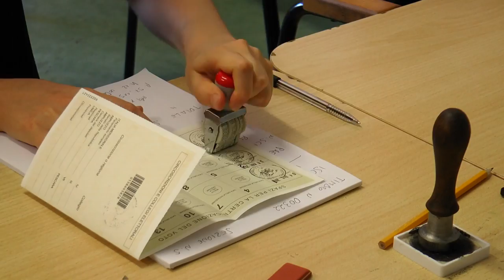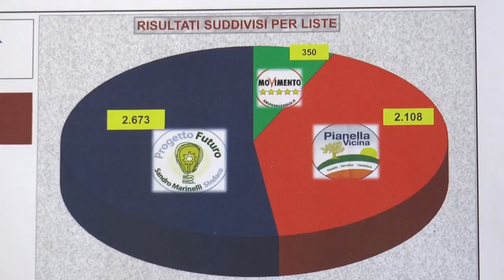Canto' nuovo sindaco di Cepagatti Riconferme per Marinelli e Starinieri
Tre i comuni dell'area vestina chiamati a scegliere il nuovo sindaco in questa tornata elettorale. A Cepagatti Gino Cantò è il nuovo sindaco. Negli altri due comuni riconferme per Sandro Marinelli alla guida del comune di Pianella e di Gabriele Starinieri a Loreto Aprutino.